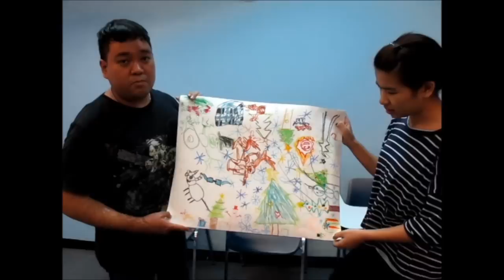Whiz Kidz TV : Wonderful winter day Class AN